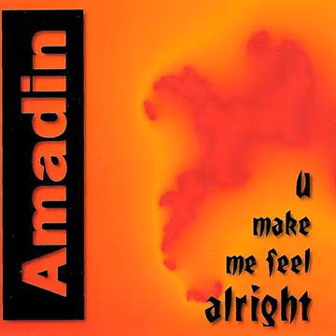YOU MAKE ME FEEL ALRIGHT